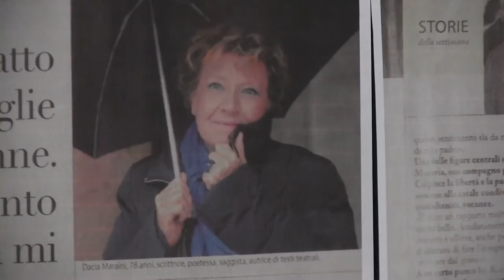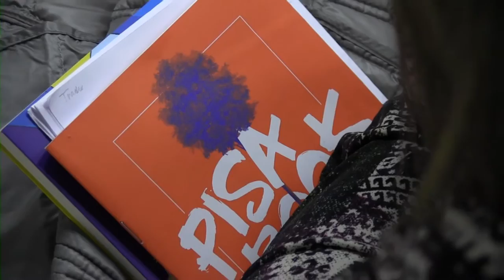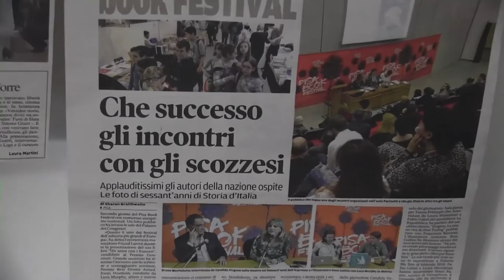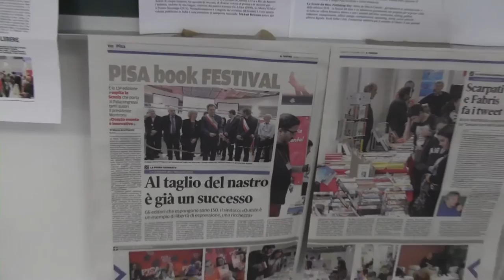Lucia Della Porta racconta il Pisa Book Festival 2015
Lucia Della Porta, ideatrice e direttrice del Festival, racconta la filosofia della rassegna, che da tredici anni promuove l’editoria indipendente di qualità in uno scenario internazionale.

Scozia Paese Ospite 2015.